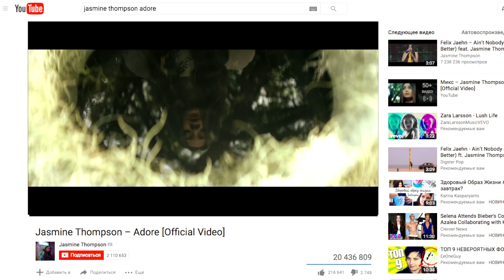How To Become a Real Russian w/ Sasha Spilberg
Sasha was the perfect tour guide when I was in Russia earlier this year.  Now that I can speak and sing in Russian (kind of), I’m ready to go back to Moscow for Europa Plus Live on 23 July.  Hope to see you there!
PS. I’m now on VK.com!

Adore CD